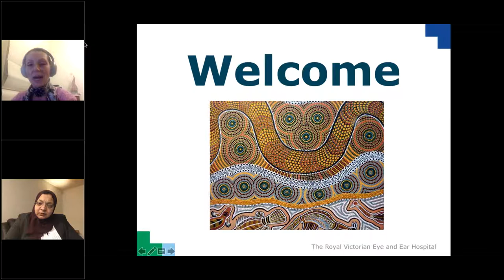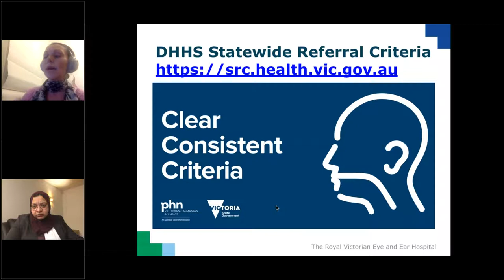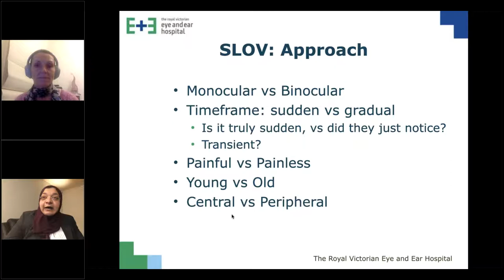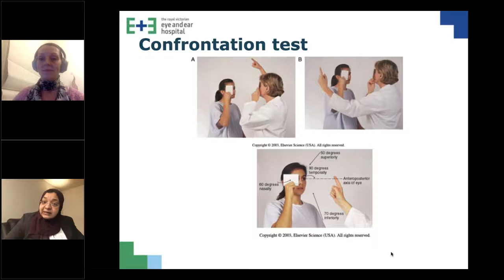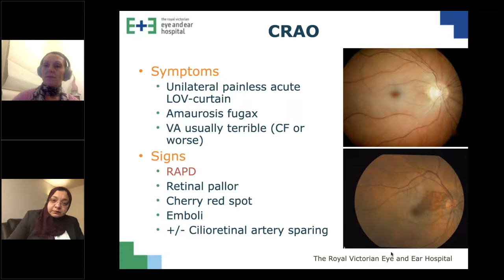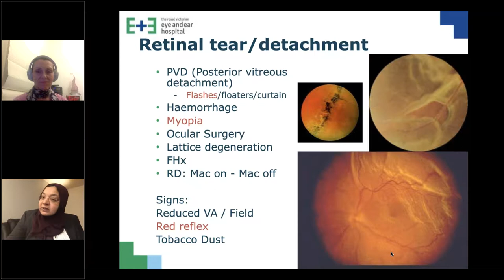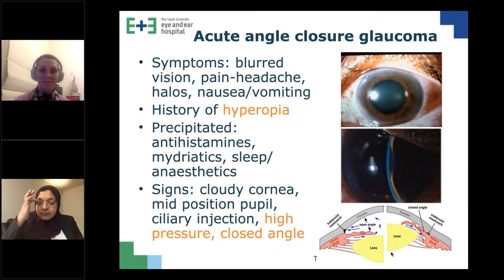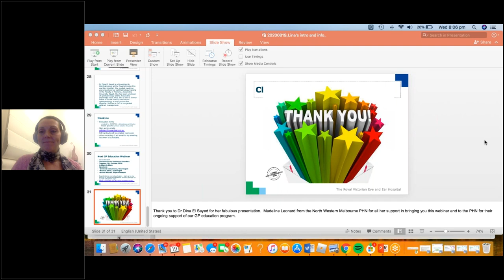Sudden loss of vision (webinar held on 18 August 2020)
An education webinar for GPs and GP registrars to improve their knowledge and skills in the diagnosis and management of patients presenting with sudden loss of vision.

This session featured an ophthalmology speaker presenting on how GPs can approach the assessment and primary care management of patients who are experiencing sudden loss of vision, with a focus on safety netting and when to refer.

Learning outcomes

By the end of this session you will be able to:

- Develop a safety framework approach to the diagnostic assessment of patients presenting with sudden loss of vision
- Increase your  understanding of the management of some of the causes of sudden loss of vision
- Utilise appropriate referral pathways